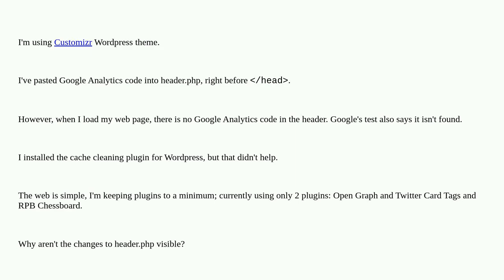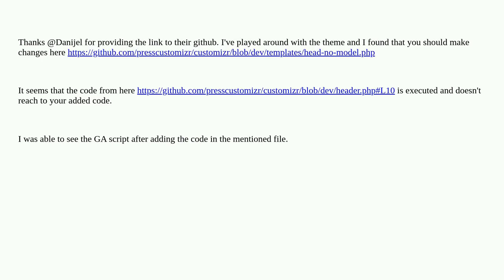Wordpress: No Google Analytics code rendered in the header?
No Google Analytics code rendered in the header?

A special thanks goes out to the community

  plugins headers google-analytics